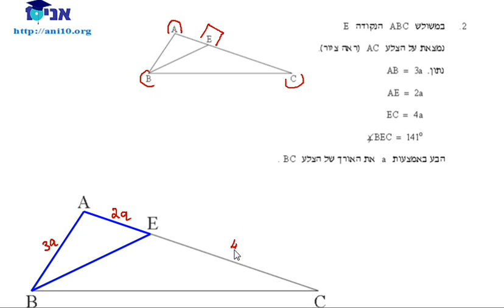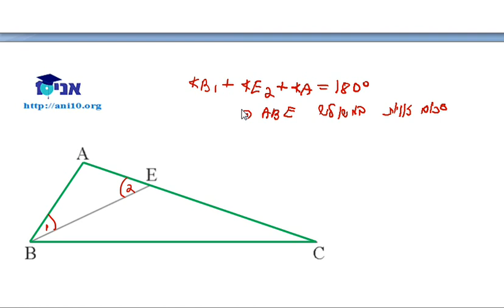כיתה י 804 - שיעור 08 - משפט הסינוסים והקוסינוסים.wmv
כיתה י'  - 4 יחידות לבגרות שאלון 804
משפט הסינוסים והקוסינוסים